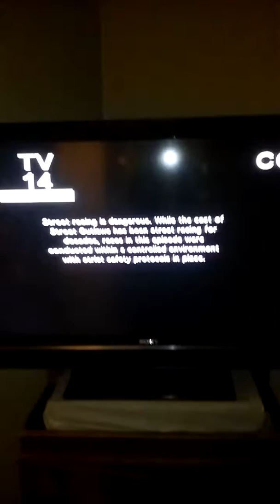RIP LOUISE 2000-2014 Farmtrucks dog u will be missed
Me paying my respects to louise dressed as Farmtruck on gta i did my best